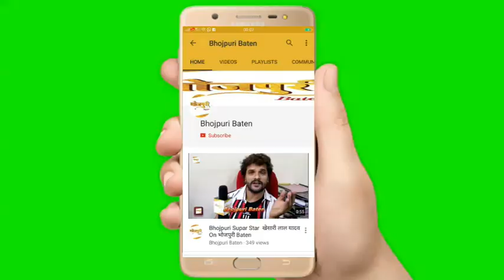लेखक व निर्देशक संतोष मिश्रा Interview For Film "Muqaddar Ka Sikandar"